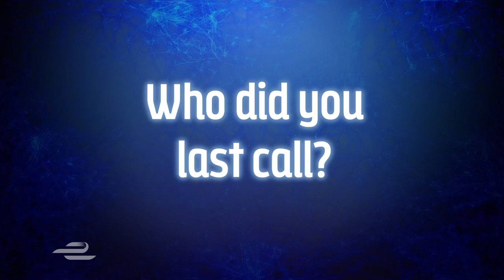What's On Maro Engel's Phone? - Formula E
Besides a very clean inbox, Maro Engel's phone boasts some party pics and a certain World Champion on his contacts list...